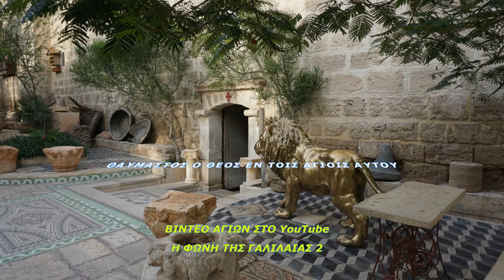Όσιος Γεράσιμος ο Ιορδανίτης(4 Μαρτίου)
Ο Όσιος Γεράσιμος ο Ιορδανίτης γεννήθηκε στη Λυκία τον 5ο αιώνα μ.Χ. από ευσεβείς και ταπεινούς γονείς και εκ βρέφους αφιερώθηκε στον Θεό. Σε νεαρή ηλικία ασπάσθηκε την αίρεση των Μονοφυσιτών παρασυρόμενος από τους οπαδούς του αιρετικού ψευδοπατριάρχη Θεοδοσίου, φανατικού μονοφυσίτου Αιγύπτιου μοναχού, ο οποίος κατά την απουσία του Πατριάρχη Ιουβεναλίου (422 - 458 μ.Χ.), βοηθούμενος και υπό της βασιλίσσης Ευδοκίας (βλέπε 13 Αυγούστου) - προ της μεταστροφής της στα ορθόδοξα δόγματα, κατόρθωσε να καταλάβει τον πατριαρχικό θρόνο των Ιεροσολύμων και να προβεί σε ανεκδιήγητες σκληρότητες επί είκοσι μήνες (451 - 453 μ.Χ.). Ακόμη κι αυτός ο πανίερος ναός της Αναστάσεως έγινε θέατρο απερίγραπτων σκηνών και επιπλέον η ταραχή εξαπλώθηκε ανά την Παλαιστίνη.

Οι Μονοφυσίτες δεν παραδέχονται ότι στο πρόσωπο του Χριστού έχουν ενωθεί η θεία και η ανθρώπινη φύση «ἀτρέπτως, ἀσυγχύτως, ἀχωρίστως καὶ ἀδιαιρέτως», αλλά ισχυρίζονται ότι η θεία φύση του Χριστού απορρόφησε την ανθρώπινη φύση Του και επομένως ο Χριστός έχει μόνο μια φύση.

Γρήγορα όμως ο Όσιος Γεράσιμος κατάλαβε το λάθος του, επειδή ήταν άνθρωπος με καλή προαίρεση και ταπεινό φρόνημα. Είχε την καλή συνήθεια να επισκέπτεται και να συμβουλεύεται για πνευματικά αγιασμένους ανθρώπους. Από ένα λόγιο ασκητή που ονομαζόταν Ευθύμιος και ασκήτευε στην έρημο του Ρουβά, διδάχθηκε την αλήθεια και για τις δύο φύσεις του Χριστού, κατάλαβε το λάθος του και επέστρεψε και πάλι στην Εκκλησία.

Στη συνέχεια εκάρη το 451 μ.Χ. μοναχός στην έρημο του Ιορδάνου, όπου ασκήθηκε στην ησυχία. Αργότερα, όταν συγκεντρώθηκαν γύρω του πολλοί μοναχοί, οι οποίοι ζητούσαν την φωτισμένη καθοδήγησή του, ίδρυσε κοινοβιακή μονή κοντά στην πόλη Βαϊθαγλά.

Ο Όσιος Γεράσιμος ήταν αυστηρός, αλλά μόνο στον εαυτό του. Στους άλλους ήταν ευπροσήγορος και επιεικής. Έτρωγε λίγο, όσο χρειαζόταν για να συντηρείται στη ζωή, και κοιμόταν επίσης πολύ λίγο. Μάλιστα δίδασκε ότι όποιος θέλει να ζήσει περισσότερο πρέπει να κοιμάται λιγότερο, διότι ο πολύς ύπνος κάνει το σώμα τρυφηλό και άρα ανίσχυρο στους κόπους και ευάλωτο στις ασθένειες.

Η διδασκαλία του Οσίου Γερασίμου για τον ύπνο είναι ουσιαστικά λόγος για την άσκηση. Με τον περιορισμό του ύπνου και την εγκράτεια συνηθίζει η σάρκα (το σαρκικό φρόνημα) να υποτάσσεται στο πνεύμα. Με την άσκηση και την αδιάλειπτη προσευχή, ιδίως με την μονολόγιστη ευχή, το «Κύριε Ἰησοῦ Χριστέ, ἐλέησον με» ο νους συγκεντρώνεται στο χώρο της καρδιάς, που είναι η φυσική του θέση και αποκτά αδιάλειπτη μνήμη του Θεού.

Τόσο πολύ απέκτησε την οικείωση προς τον Θεό ο Όσιος Γεράσιμος και προστάτεψε το «κατ’ εἰκόνα καὶ καθ’ ὁμοίωσιν» των Αγίων, ώστε δάμασε και τα άγρια θηρία και έκανε πολλά θαύματα. Απέκτησε μάλιστα και υπηρέτη ένα όνο, για να μεταφέρει νερό, καθώς πόσιμο νερό βρισκόταν σε απόσταση. Κάποια φορά, κι ενώ το λιοντάρι κοιμόταν, έμποροι που περνούσαν έκλεψαν τον όνο. Και επειδή ο Όσιος υποπτεύθηκε ότι το λιοντάρι έφαγε τον όνο, το τιμώρησε να μεταφέρει εκείνο το νερό. Ώσπου, μια μέρα, όταν ξαναπέρασαν οι έμποροι από το ίδιο το σημείο, το λιοντάρι αναγνώρισε τον κλεμμένο όνο και τον επέστρεψε σώο στον Όσιο. Εκείνος τότε το απάλλαξε από το έργο αυτό και το άφησε να γυρίσει στο βουνό. Και όταν ο Όσιος κοιμήθηκε με ειρήνη, το λιοντάρι ήρθε και πέθανε πάνω στον τάφο του.

Όταν στις 19 Ιανουαρίου του 473 μ.Χ. κοιμήθηκε ο Όσιος Ευθύμιος ο Μέγας (βλέπε 20 Ιανουαρίου), ο Όσιος Γεράσιμος είδε σε όραμα κατά τη στιγμή που προσευχόταν στη Λαύρα, το τέλος του Οσίου. Αυτό αναφέρεται στη διήγηση του Αγίου Κυριακού του Αναχωρητού (βλέπε 29 Σεπτεμβρίου), ο οποίος συνόδευσε τον Όσιο Γεράσιμο στην κηδεία του μεγάλου Αγίου της Εκκλησίας.

Δύο χρόνια μετά το τέλος του Οσίου Ευθυμίου, το 475 μ.Χ. επί Πατριάρχη Ιεροσολύμων Αναστασίου Α΄ (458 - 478 μ.Χ.) ο Όσιος Γεράσιμος κοιμήθηκε με ειρήνη. Τη διαδοχή της Λαύρας ανέθεσε στους συνασκητές αυτού Στέφανο και Βασίλειο.

Σημείωση: Όπως μας πληροφορεί ο συναξαριστής του Αγίου Νικοδήμου, ο Όσιος Γεράσιμος έζησε την εποχή του Κωνσταντίνου του Πωγωνάτου τον 7ο μ.Χ. κάτι όμως που δεν φαίνεται πιθανό.
Ἀπολυτίκιον
Ἦχος α’. Τοῦ λίθου σφραγισθέντος.
Τῆς ἐρήμου πολίτης καί ἐν σώματι ἄγγελος, καί θαυματουργός ἀνεδείχθης, θεοφόρε Πατήρ ἡμῶν Γεράσιμε· νηστείᾳ ἀγρυπνίᾳ προσευχῇ, οὐράνια χαρίσματα λαβών, θεραπεύεις τούς νοσοῦντας, καί τάς ψυχάς τῶν πίστει προστρεχόντων σοι. Δόξα τῷ δεδωκότι σοι ἰσχύν, δόξα τῷ σέ στεφανώσαντι, δόξα τῷ ἐνεργοῦντι διά σοῦ πᾶσιν ἰάματα.